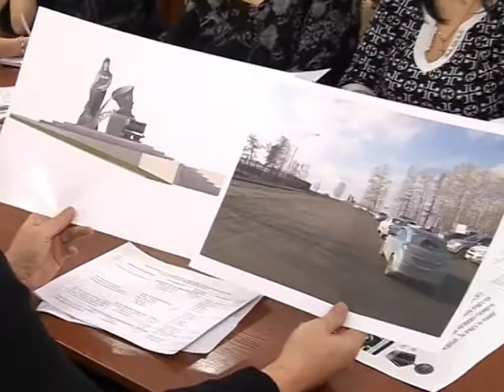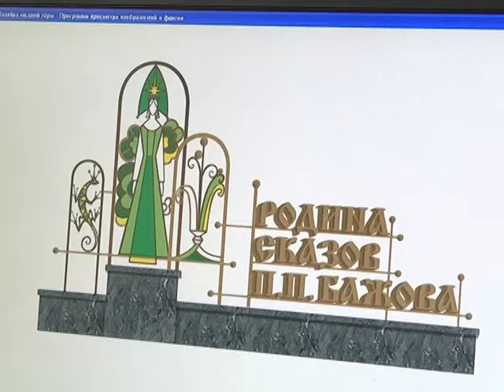Полевской, как сказка